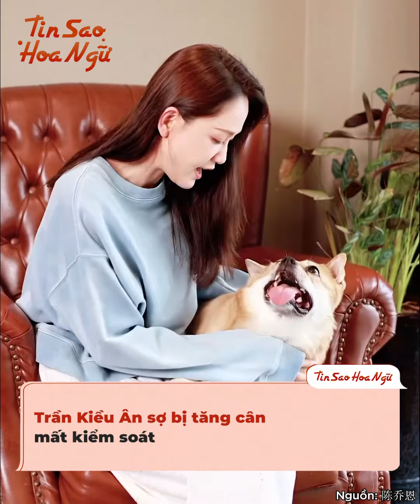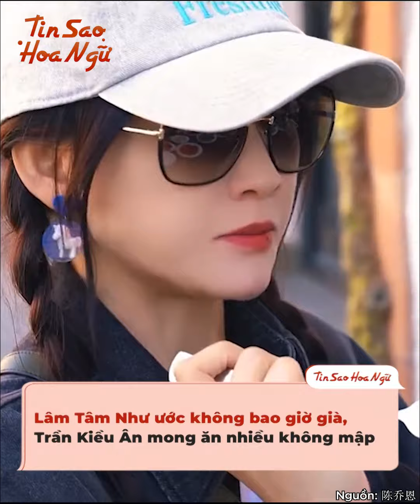"Tình địch" Lâm Tâm Như - Trần Kiều Ân lần đầu "đụng độ" trên show truyền hình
Chắc mọi người đều biết, trước khi "rơi vào lưới tình" với Lâm Tâm Như, Hoắc Kiến Hoa từng hẹn hò với Trần Kiều  n rồi nhỉ? Dù từng tái hợp trong phim Tiếu Ngạo Giang Hồ, nhưng Hoắc Kiến Hoa lại luôn giữ khoảng cách với Trần Kiều  n, còn từng tránh mặt cô nữa cơ. Điều này đã khiến người ta đồn đoán, Lâm Tâm Như hay ghen tuông nên Hoắc Kiến Hoa mới "thủ thân như ngọc" để tránh người thương hiểu nhầm. Bởi thế mà khi Lâm Tâm Như và Trần Kiều  n cùng tham gia show mới, dân tình lại càng soi nhiều hơn, từ thái độ đến nhan sắc để coi ai hạnh phúc hơn.